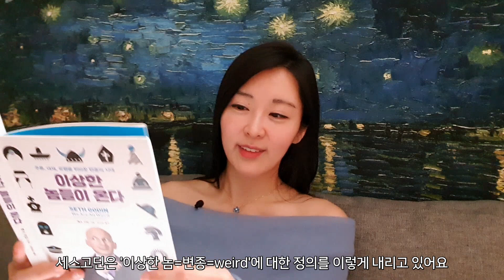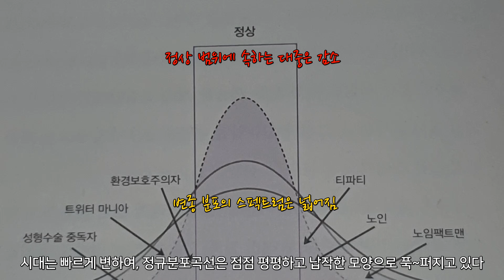'비정상'이 세상을 지배한다! 《이상한 놈들이 온다 (We Are All Weird)》By 세스 고딘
《이상한 놈들이 온다(We Are All Weird》

마케팅 구루 세스 고딘(Seth W.Godin)의 경제/경영/자기계발 부문 베스트셀러죠. 이 재밌고 특이한 제목이 의미하는 바는 뭘까요?

'이상한 놈'이라 하면, '정상이 아님'='비정상'을 암시하기에, 일반적으로 듣기 좋은 소리는 아니죠. 하지만 세스 고딘이 이 책을 통해, 이 땅 위의 이상한 놈들 모두 힘내라는 희망적인 메시지를 던지고 있는 거예요. 왜냐? 그 이상한 놈들이 사실상 이 세상을 이끌어가고 있고, 이 거스를 수 없는 흐름은 더 세차고 빨라질 것이기에!

세스 고딘이 어떤 파격적인 주장을 펼치고 있는지, 써니와 함께 즐겁게 읽어 보아요!😀